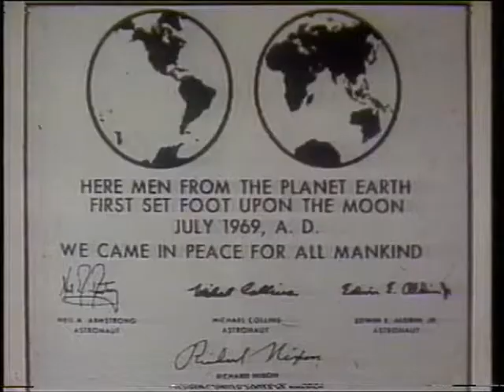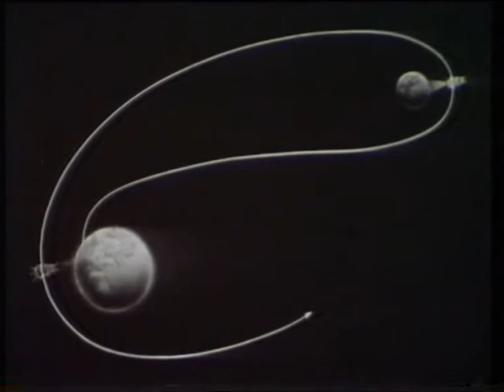Ново о старим планетама: Са Земље на Месец